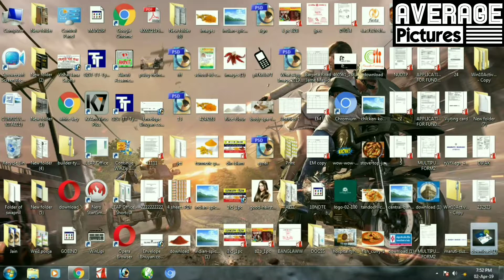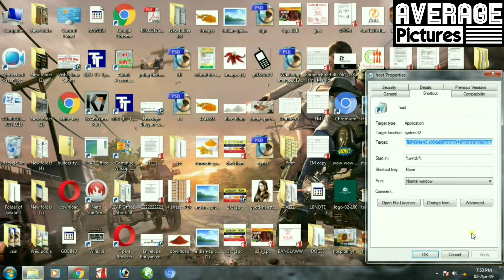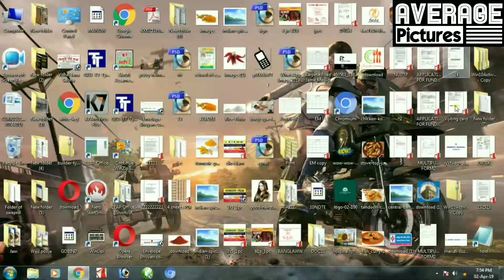Unable to Edit Host File of Windows | Average Pictures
in this video you will watch how to edit the host file located in c drive of a windows if it is unable to edit.